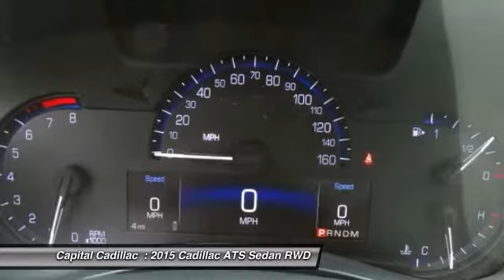2015 Cadillac ATS Smyrna GA F0143961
2015 Cadillac ATS 2.0L Turbo

Capital Cadillac
2210 Cobb Pkwy SE

Pick up this Crystal White Tricoat 2015 Cadillac ATS, available today at Capital Cadillac . Featuring Automatic transmission, it has 3 miles. This could be the one you've been searching for.